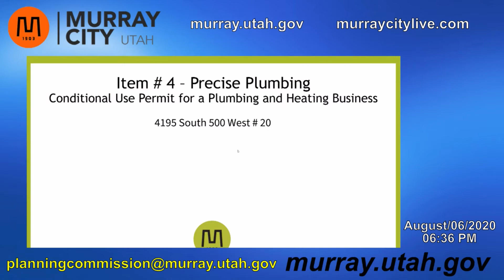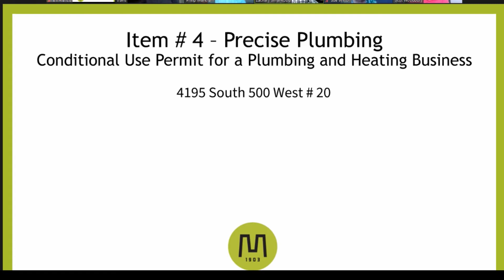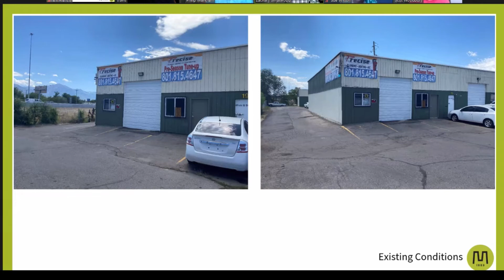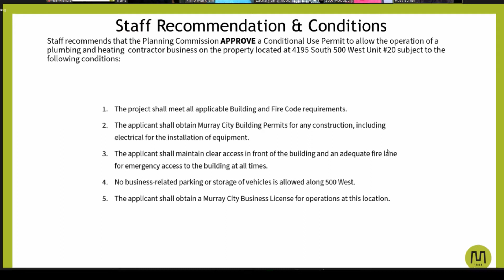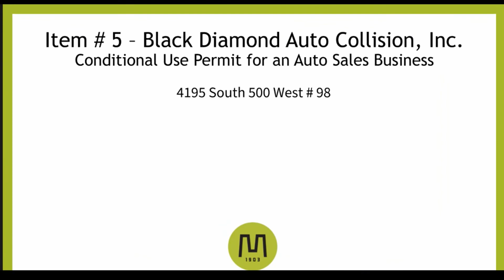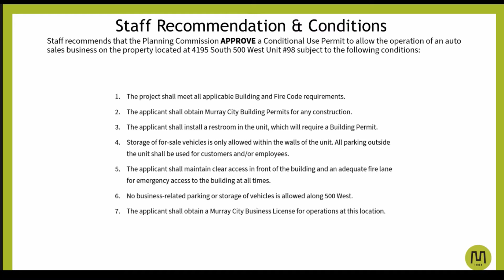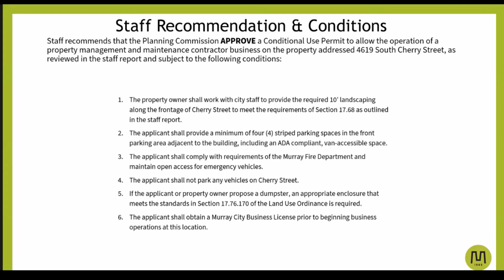MURRAY CITY PLANNING AUG 6 2020